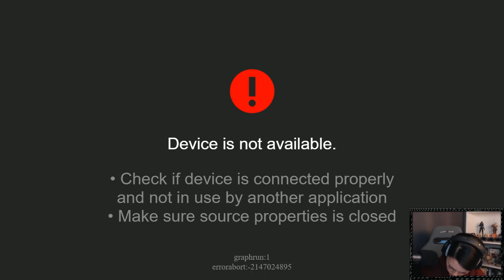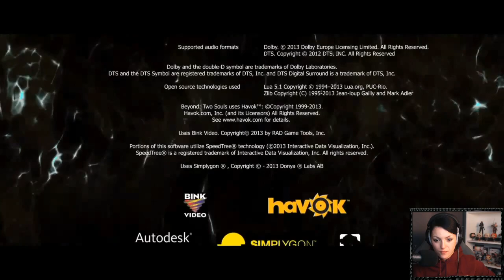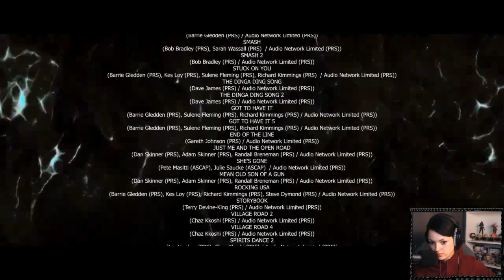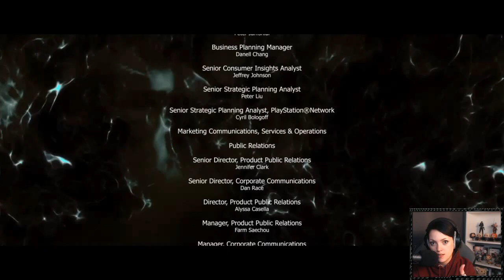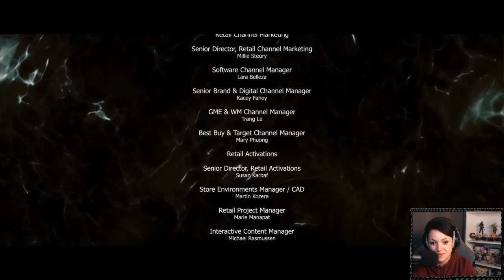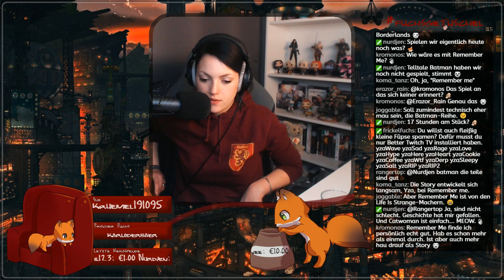Beyond Two Souls, Part 3 (Ende)